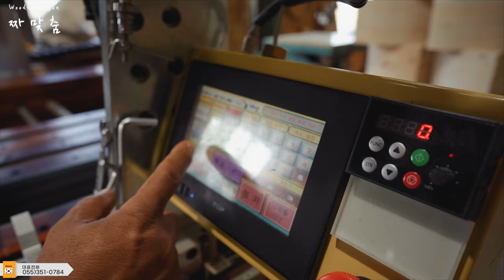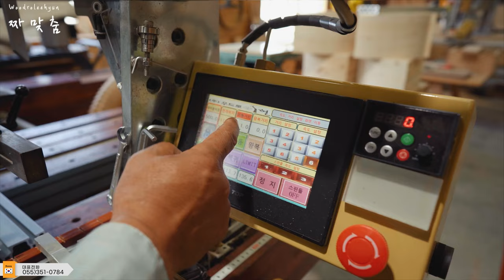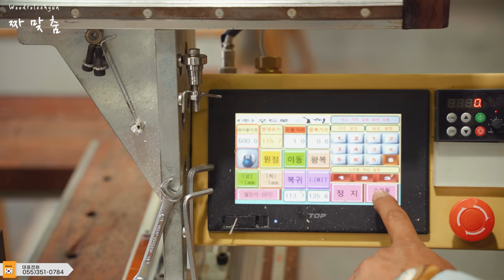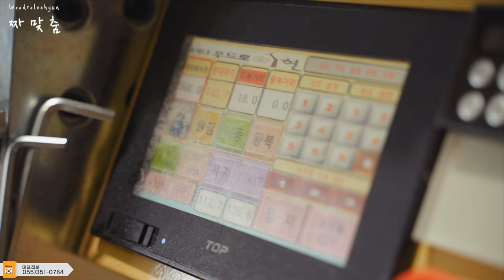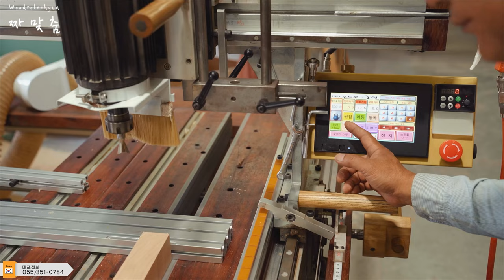세계최초! ICT를 접목한 목공기계 / 모니터를 보면서 언제든 원하는 교육을 빠르고 쉽게 배울 수 있다! WoodroLeehyun woodworker carpentrylife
* 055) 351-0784 (경남 창원 본사)

* 우드로이현  Woodro Leehyun